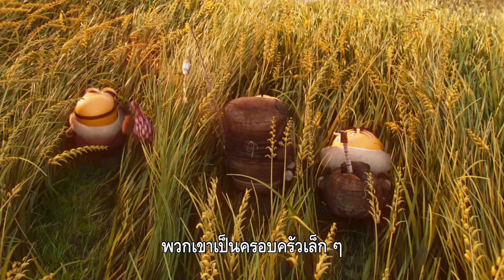Minions Featurette: 3 Minions | Thai sub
พบกับสิ่งมีชีวิตเซลล์เดียวสีเหลือง สตวร์ท,เควิน และบ็อบ ในการผจญภัยตามหาเจ้านายวายร้ายแสบขั้นเทพ เจอกันในโรงภาพยนตร์ 9 กรกฎาคม 2015